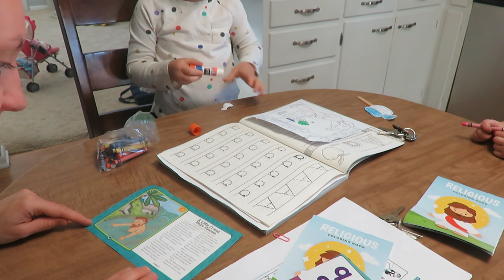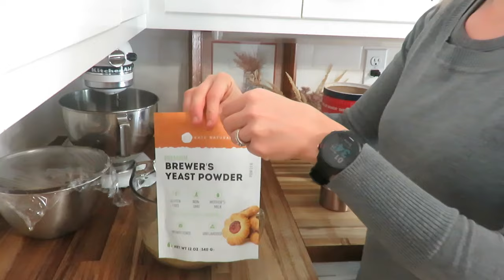October Homemaking Day in the life FULL VIDEO | Getting it all done before a cold snap VLOG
Come along today as I share a busy day of homemaking in October.  It's a beautiful day before we get a cold snap.  It's time to clean out the last of my garden, enjoy the outdoors and make some lactation cookies.

200 East Park Ave.